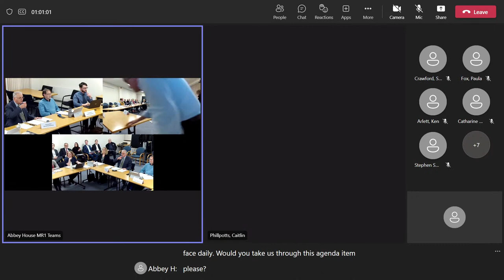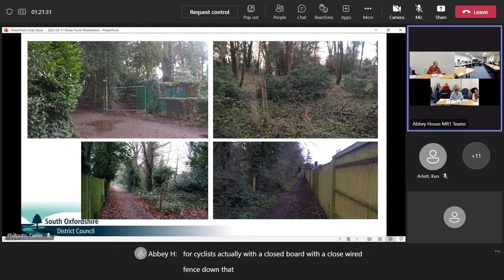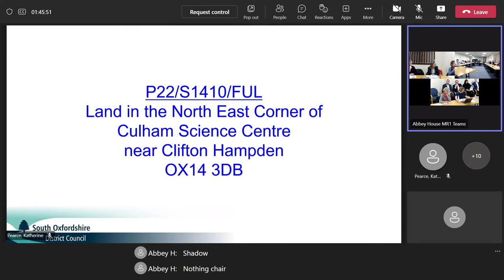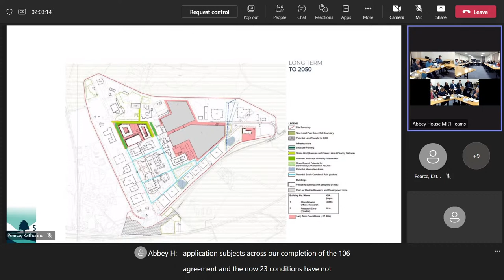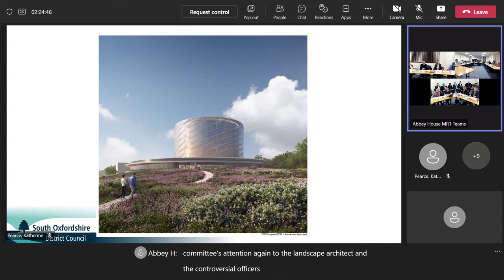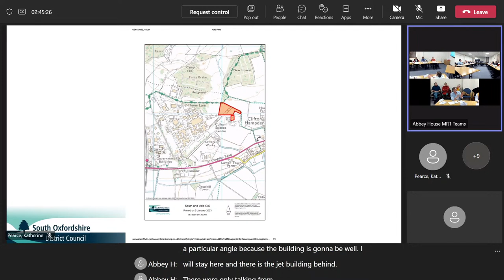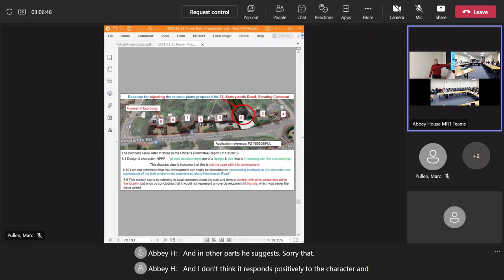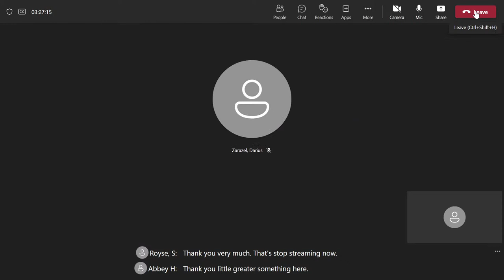SODC Planning Committee Meeting - 11.01.23, 6pm